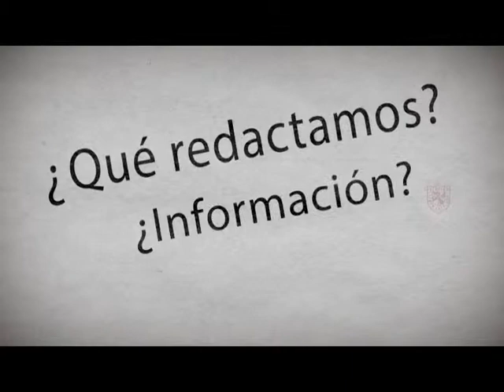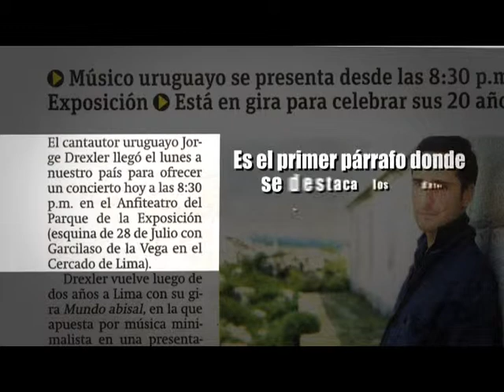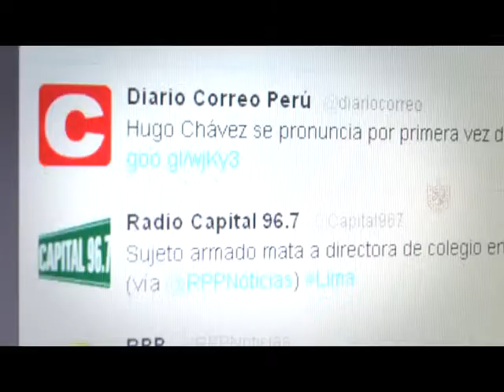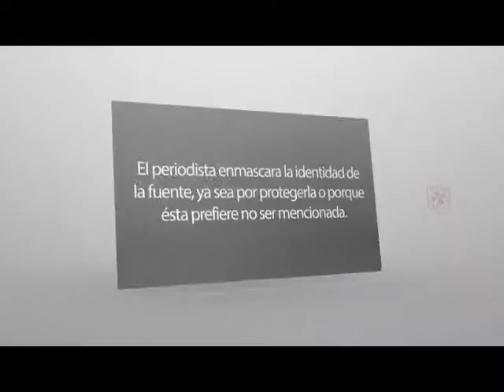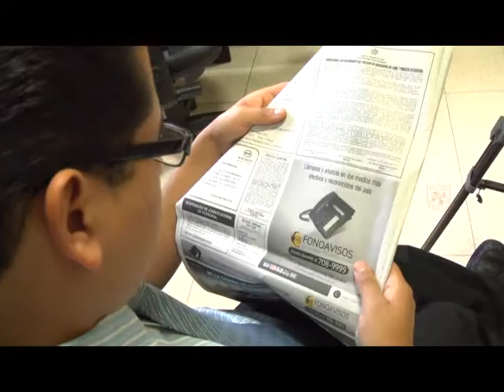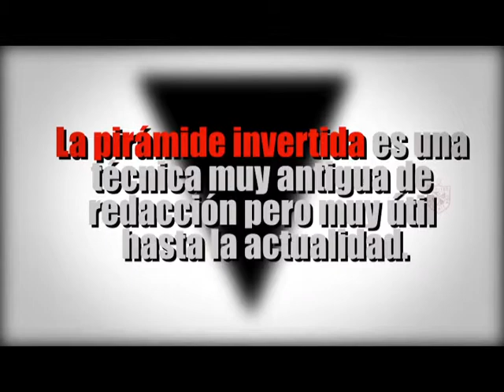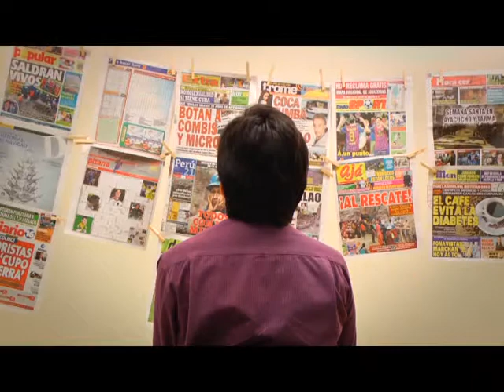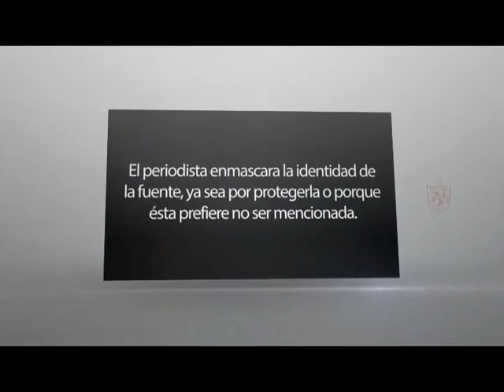La nota Informativa